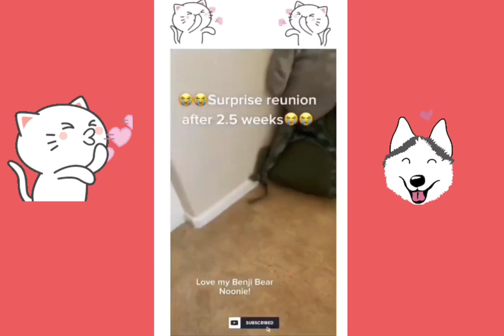Best Funny Animals Video of the 2022 😂 - Funny Cats & Dogs Video 🐱🐶 #14